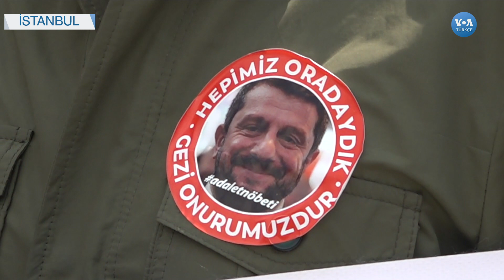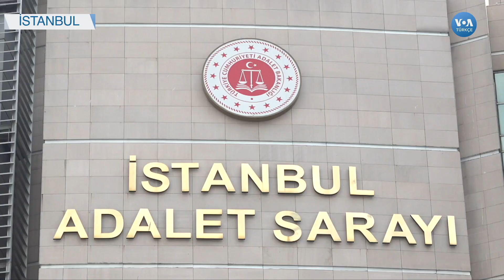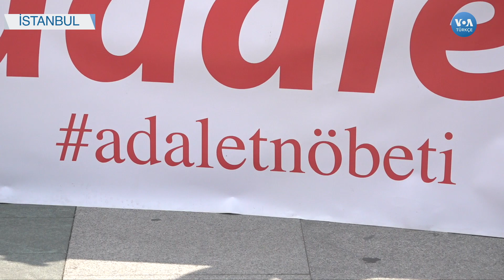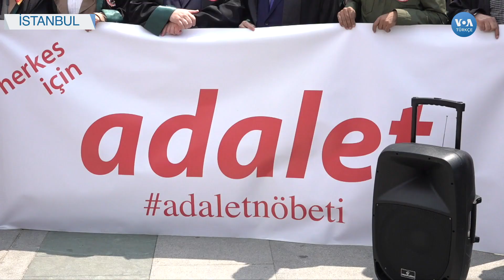Çağlayan Adliyesi'nde Adalet Nöbeti Devam Ediyor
İstanbul’da avukatlar, meslektaşları Can Atalay’ın da aralarında bulunduğu Gezi Davası tutukluları için Çağlayan Adliyesi’nde bir kez daha Adalet Nöbeti’nde buluştu